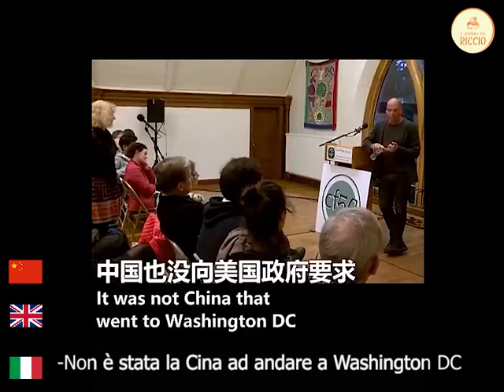Varoufakis: Cina e politica estera / economica "atteggiamento non interventista e umanitario".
Yanis Varoufakis, ex Ministro delle Finanze greco, risponde alle accuse di presunte mire imperialiste da parte della Cina, replicando che tale paese non è mai stato interventista, e dalla sua politica estera non si evince un'ambizione militarista.
La Cina ha stilato accordi paretietici basandosi su un rapporto di reciproco benessere, senza interferire nella politica interna dei paesi coinvolti, specialmente africani, in cui la componente umanitaria è stata ed è rilevante. Su questa base si è costruita la Belt and Road initiative, la nuova Via della Seta, sul principio che il vecchio sistema imperialista occidentale non funziona, protagonista dell'arretratezza e dello squilibrio economico del resto del mondo rispetto al blocco liberista, ragion per cui non replicabile.